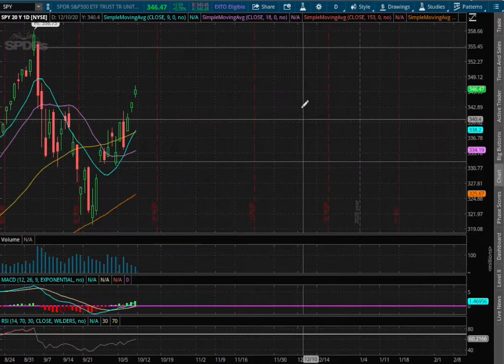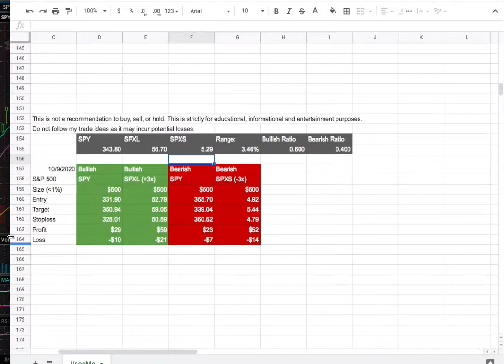S&P 500 (SPY) October 9 2020 Technical Analysis, Forecast, and Trade Ideas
SPDR S&P 500 Trust ETF (SPY) is an ETF or exchange traded fund. It is designed to track the S&P 500 index. SPDR stands for Standard & Poor's Depositary Receipts. The SPY is the largest ETF in the world as more and more investors seek cheaper and passive investments. Other ETFs that track the S&P 500 are Vanguard S&P 500 ETF (VOO) and iShares S&P 500 Index (IVV).